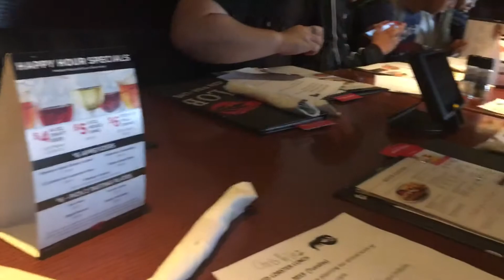Red Lobster Intro May/21/2019